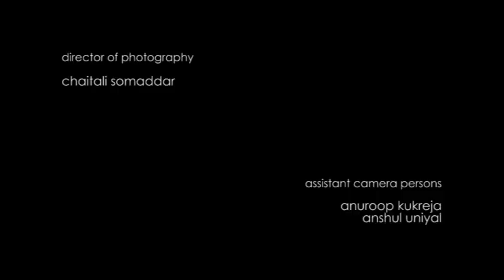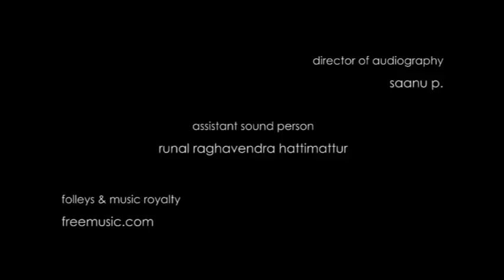After.Sex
After.Sex is a short film about two people who meet for dinner and go to bed.

Been there, seen that right? But what do we all do after sex?

This is the first film by Saptarsi Mondal from Satyajit Ray Film and Television Institute, Kolkata.